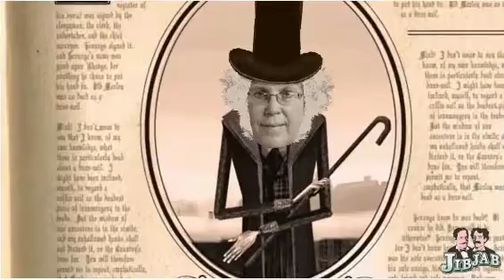A Christmas Carol